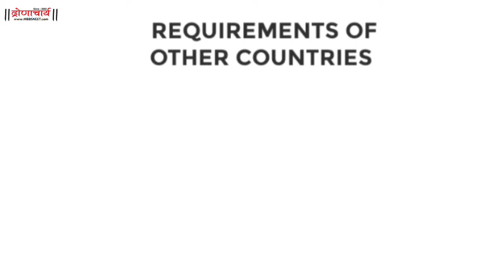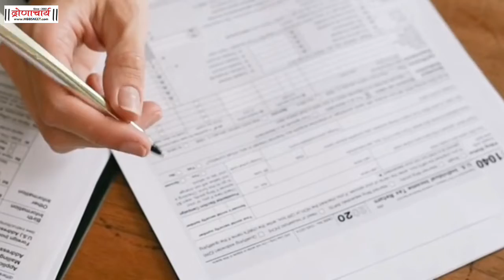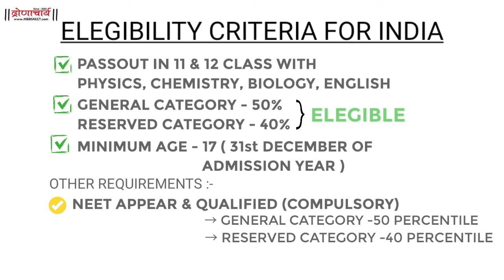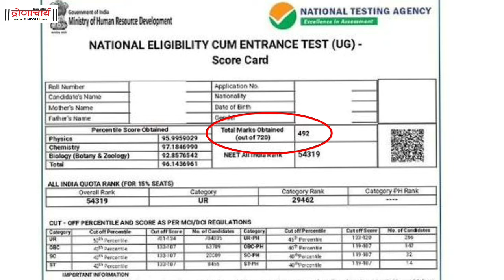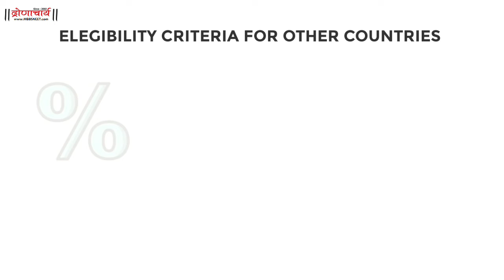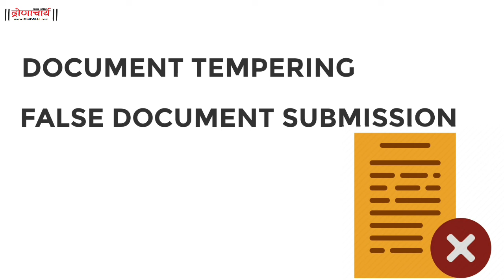Eligibility check for MBBS | Indian Requirements| Requirements for other countries | NMC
Dear Students and Parents here you can find details about eligibility for MBBS in India and for MBBS Abroad. There are many important points you must know before taking admission anywhere. You must see this video till end as it's very useful for those who are interested in doing MBBS.

Feel free to post your queries.

Best Wishes
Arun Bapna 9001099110